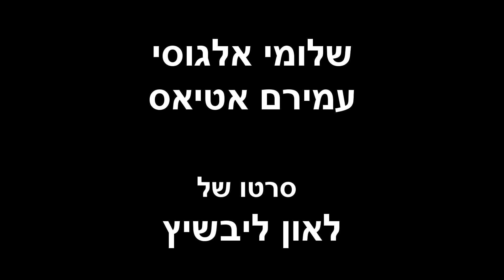הליצנים - The Clowns - Клоуны